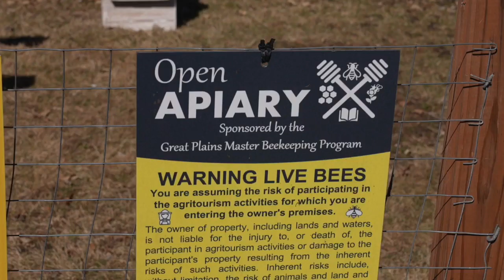Heroes to Hives is getting ready to kickoff once again on Friday